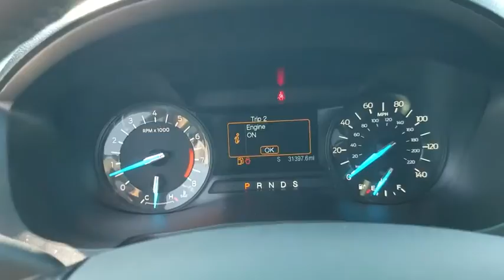2016 Ford Explorer Bourbonnais, Frankfort, Matteson, Manteno, Manhattan, IL 30010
White Used 2016 Ford Explorer available in Bourbonnais, Illinois at Terry's Ford. Servicing the Frankfort, Matteson, Manteno, Manhattan, IL area.

Terry's Ford
363 N Harlem Ave

KBB.com Best Buy Awards Finalist. Scores 24 Highway MPG and 17 City MPG! This Ford Explorer delivers a Regular Unleaded V-6 3.5 L/213 engine powering this Automatic transmission. THIRD ROW, PUSH BUTTON START, POWER LOCKS.* This Ford Explorer Features the Following Options *POWER DRIVER SEATS, CRUISE CONTROL, BLUETOOTH, ALLOY WHEELS, Wheels: 18 Painted Aluminum, Valet Function, Unique Cloth Bucket Seats -inc: 10-way power driver seat w/power lumbar and recline, 6-way power passenger seat w/manual recline and 4-way adjustable driver and front-passenger head restraints (2-way up/down when dual-headrest DVD entertainment system (50S) is ordered), Trip Computer, Transmission: 6-Speed SelectShift Automatic, Towing w/Trailer Sway Control.* This Ford Explorer is a Superstar! *KBB.com 5-Year Cost to Own Awards, KBB.com Best Buy Awards Finalist, KBB.com Brand Image Awards.* Stop By Today *A short visit to Terrys Ford located at 363 S Harlem Ave, Peotone, IL 60468 can get you a dependable Explorer today!